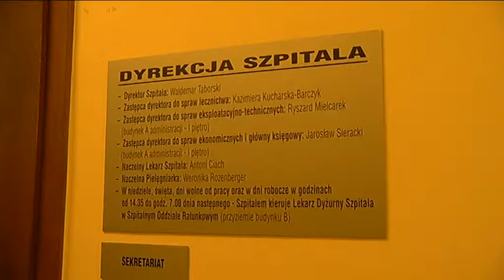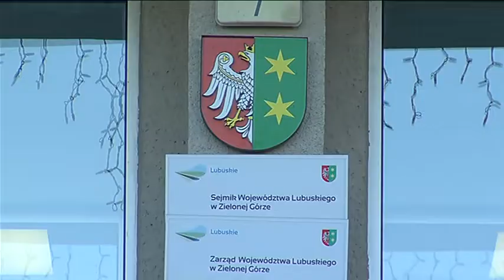Akcja protestacyjna w szpitalu